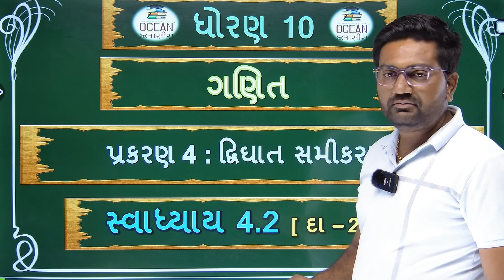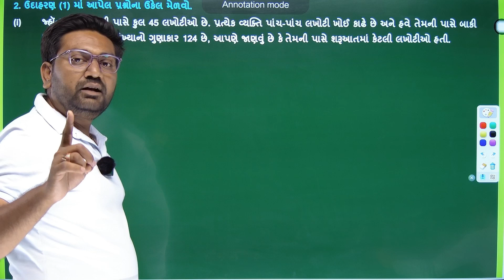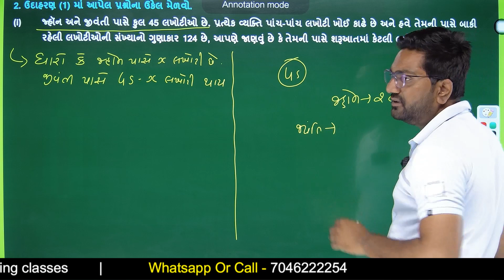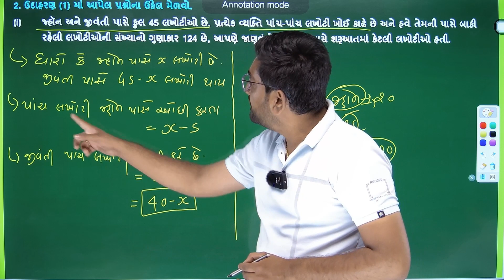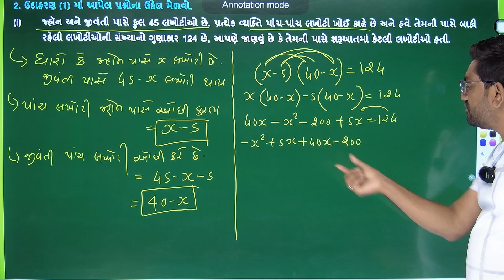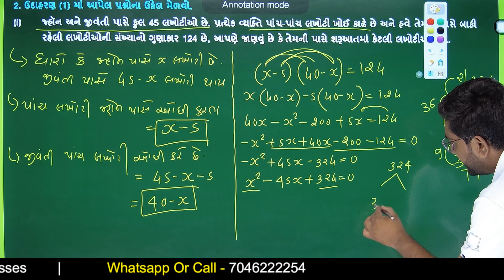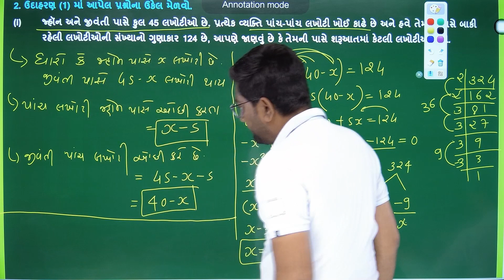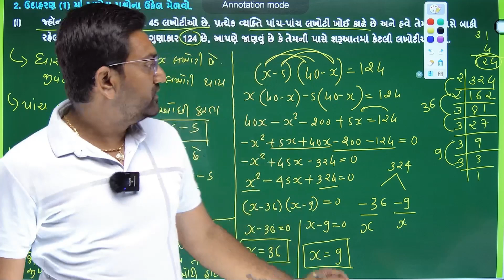dhoran 10 ganit ch 4 swadhyay 4.2 dakhala no.2(1) drighat samikarn | std 10 maths chapter 4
new syallbus 2023-24 | reduced syllbus | ધોરણ ૧૦ ગણિત  પ્રકરણ 4 સ્વાધ્યાય 4.2 દાખલા નંબર 2(1) સોલ્યુશન દ્રિઘાત સમીકરણ | Std 10 Maths Chapter-4 (દ્રિઘાત સમીકરણ) Ex-4.2, Q-2(1) in Gujarati | standard 10 maths ch 4 swadhyay 4.2 dakhala no 2(1) | maths std 10 ch 4 dakhala no.2(1)

∎ ધોરણ 10 ગણિતના બધા જ પાઠની સ્વ અધ્યયનપોથી સોલ્યુશનની PDF જોવા માટેની લિંક 👇👇
⇒ COMING SOON.